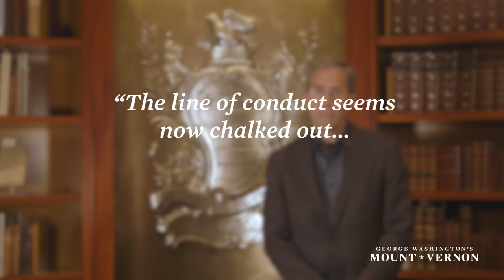King George III and the American Revolution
King George III was shrewder, more complex, and more intriguing than we often acknowledge. He was king for sixty years, from 1760 to 1820. He was frugal in an age of excess, pious at a time of impiety. He despised disorder and loathed disobedience.

Rick Atkinson, best-selling author and winner of the Pulitzer Prize, explores the Revolutionary War in a new trilogy.